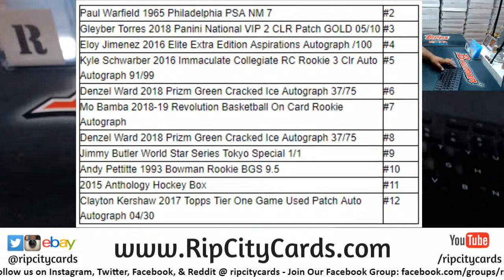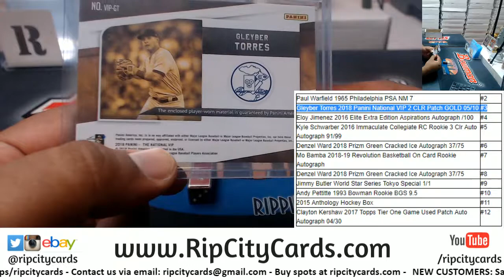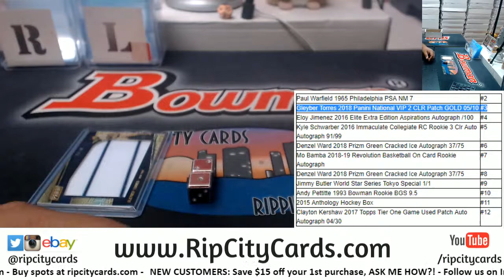Multisport Random of Awesomeness - Eric A. #2 RCC